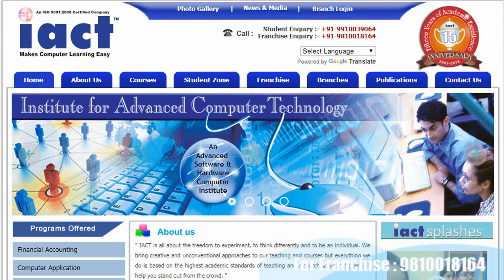Karimganj best computer institute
Computer institute franchise for Karimganj
Computer training institute franchise for Karimganj
Computer centre franchise for Karimganj
Computer education franchise for Karimganj
Best computer institute franchise for Karimganj
Best computer training institute franchise for Karimganj
Best computer education in Karimganj
Best computer training institute in Karimganj
Computer institute in Karimganj
Computer centre in Karimganj
Business opportunity in Karimganj
Computer business opportunity in Karimganj
Government project in Karimganj
Skill courses in Karimganj
Computer project in Karimganj
I want to start computer institute in Karimganj
How to open computer  franchise Karimganj
How to start computer institute Karimganj
Top computer institute in Karimganj
Franchise Business Opportunities Karimganj
Free Computer Education Karimganj
Free computer education franchise Karimganj
Education franchise Karimganj
Best Computer franchise Karimganj
computer institute franchise Karimganj
computer center franchise Karimganj
Education Training Franchise Karimganj
computer franchise in Karimganj
computer education institute franchise Karimganj
Computer Training Institute Karimganj
institute franchise Karimganj
education center  franchise Karimganj
institute education Karimganj
computer franchise center Karimganj
best institute franchise Karimganj
best education franchise Karimganj
best training center franchise Karimganj
best education center franchise Karimganj